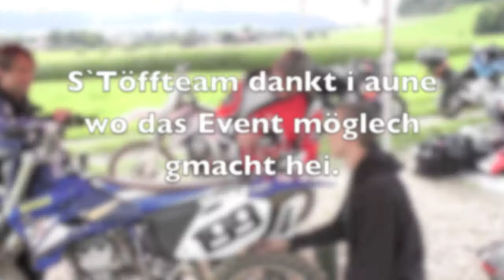Töffteamausflug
Töffteam Grosswangen beim Motocross